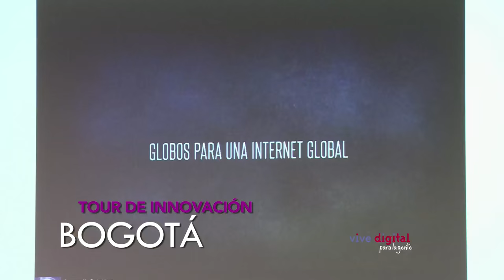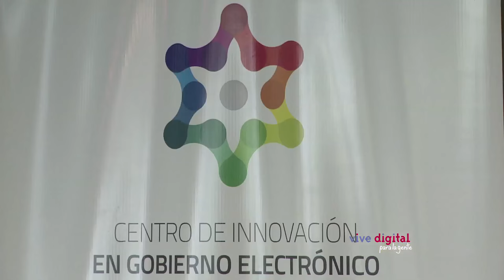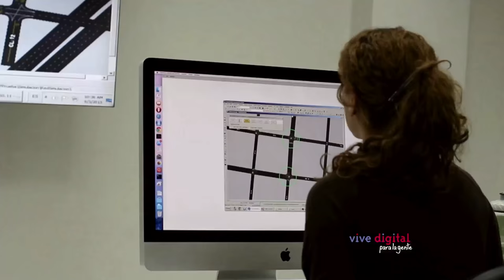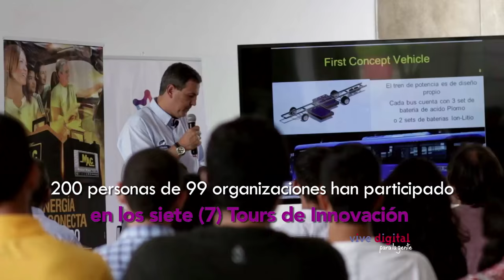Toures de Innovación con Tuyo Isaza C23 - N6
Durante este año se realizaron 7 tours de innovación en todo el país, con el fin de compartir experiencias y proyectos centrados en temas relacionados con gobierno electrónico e innovación. Coordinados por el Centro de Innovación en Gobierno Electrónico del Ministerio TIC y su Viceministerio TI, estos eventos de 90 minutos que se realizaban el primer jueves de cada mes reunieron a funcionarios públicos, personas de la academia, del sector privado y emprendedores de la industria TIC que visitaban las instalaciones de una organización o entidad pública para conocer una experiencia inspiradora, relacionada con temas de Gobierno electrónico. Tuyo asiste al cierre de estos mismos en 2.015.